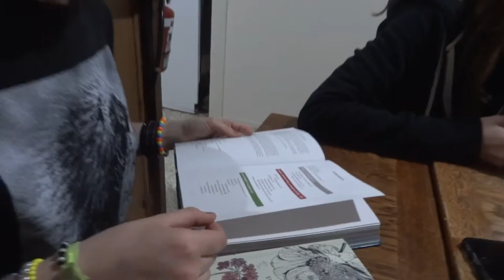Motuihe island - New Zealand day two (ISV)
we finally get to the lovely island Motuihe.